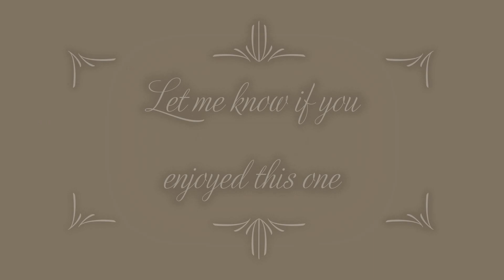Love Bird (Connie Francis) bass cover, 1961, Harley Benton Beatbass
The original track mixed with my interpretation of the bass track:
my bass slightly on left, recommended to listen using headphones ;)
Don't ask me how to play it, I haven't ever learned tabs nor music notation ;)

Oryginał zmiksowany z moją ścieżką basu.  Nie pytajcie o taby bo ich nie mam ani nawet nie umiem ich zapisać :D wszystko to luźna interpretacja ze słuchu. Sprawdź koniecznie na słuchawkach, szukaj mnie po lewej stronie miksu. Interesuje Cię co jeszcze mogę stworzyć?

 Follow Darieta on Facebook and enjoy the best music with me!